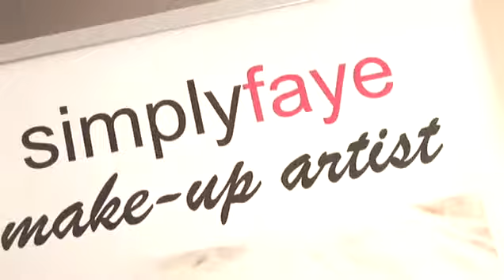How To Choose Eyeliners